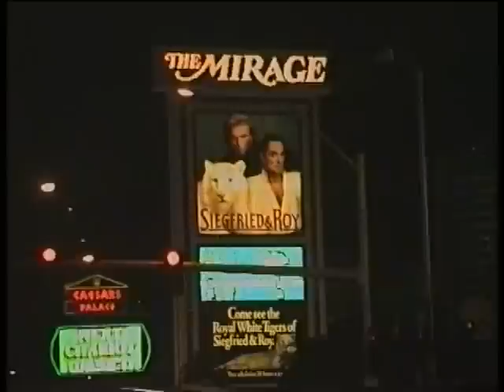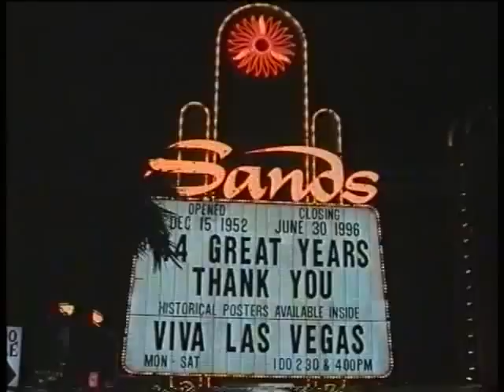1996 - Las Vegas, NV